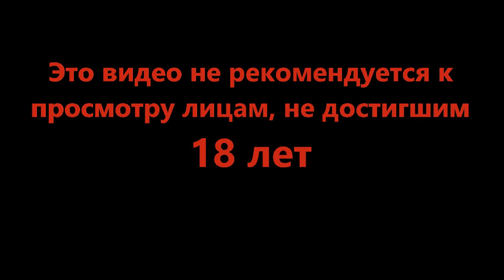Я вдруг всем нужен - Dead Space #23